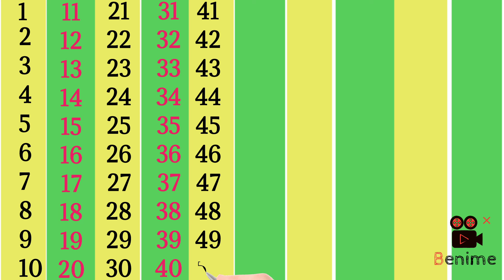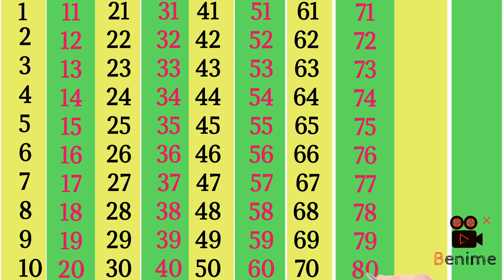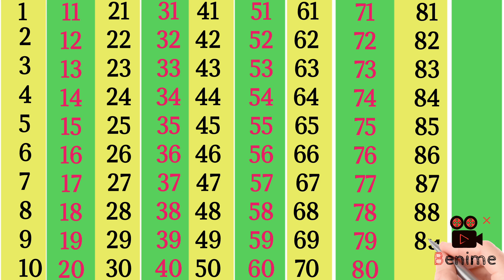Counting | counting 1 to 100| Number counting | Learn to count | गिनती | 1 se 100 tak ginti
1 to 100 counting,
1 से 100 तक गिनती,
Learning counting 1 to 100,
1 se 100 tak ginti,
1 se 20 tak counting,
1 to 100,
counting,
ginti 1 se 100 tak,
1 to 100 counting in english,
hindi counting 1 to 100,
1 to 10,
1 to 100 counting in hindi,
Hindi mein 1 se 100 tak ginti,
1 to 100 counting song,
Learn counting 1 to 100,
counting numbers,
1 se lekar 100 tak ginti,
Numbers 1 to 100,
1 to 10 kids song,